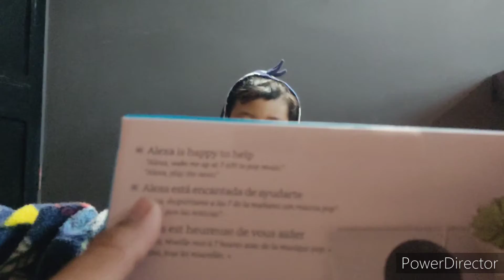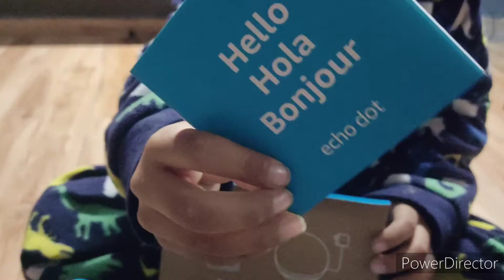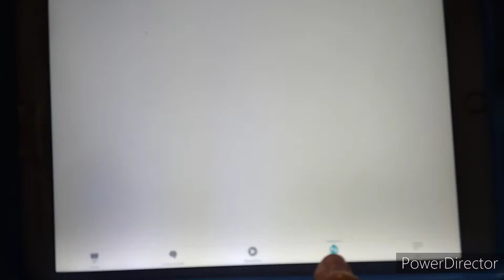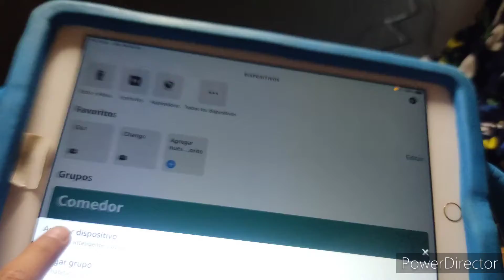Tenemos un paquete de Mercado libre, que será ?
Echo dot 4 negro

Responde más rápido

carga más rápido

El botón de 4 gen es igual de duro 3 gen

la caja es más ancha que la 3 gen